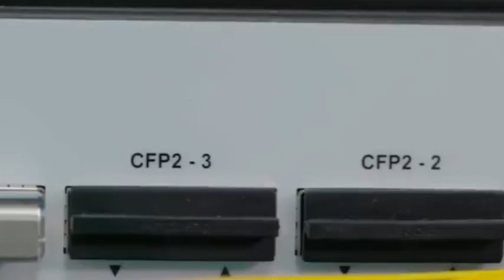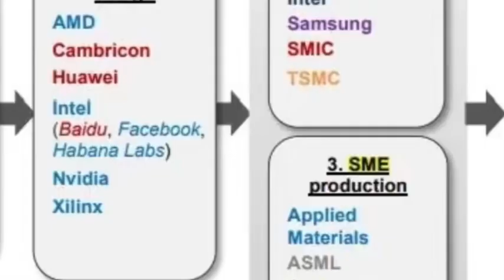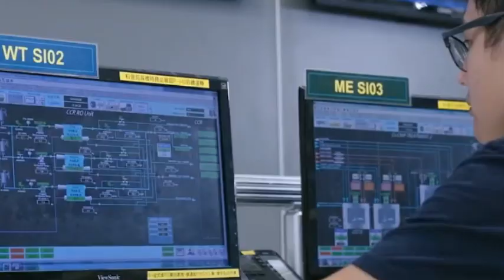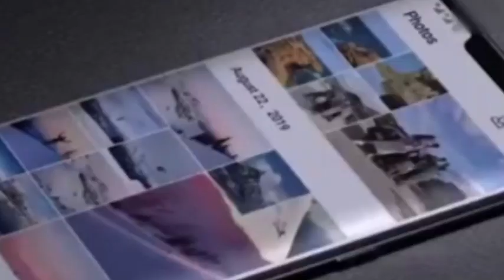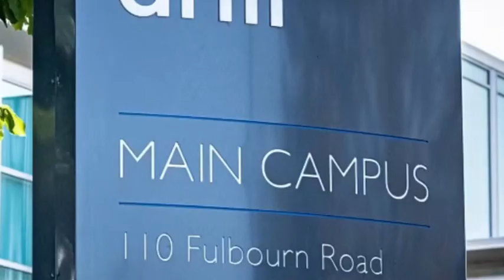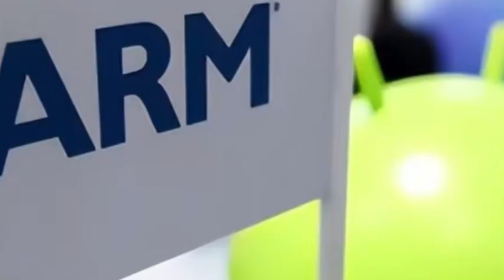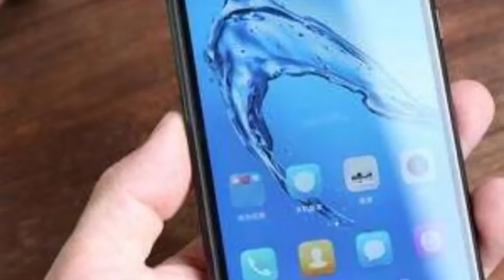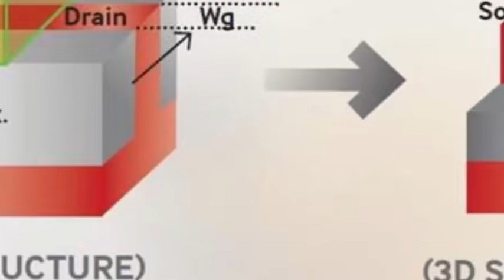Huawei is testing the next-generation Kirin CPU, which is expected to achieve "pure localization".